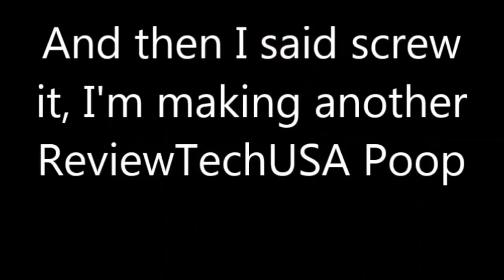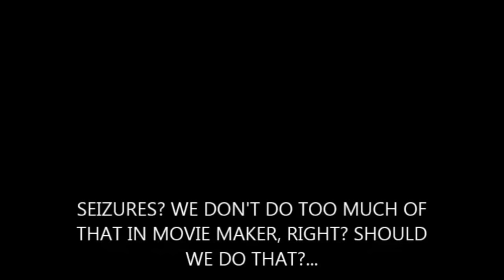YTP: ReviewTechUSA Exposes Himself To Phil Fish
You want it? You got it! My first ever "sequel" YTP, I guess you could call it. A lot of you guys seemed to really like ReviewTechUSA (and pretty much nothing else :P), so why not I give you this just one more time? I don't normally like to stick to one source, so this will be the last RTU video for a while. Thanks for wathcing ;)

Everything in this video was used for purely satirical purposes. I claim no rights to anything used in this video.